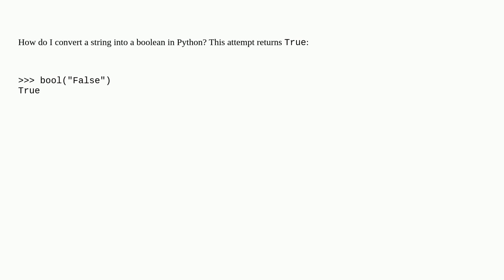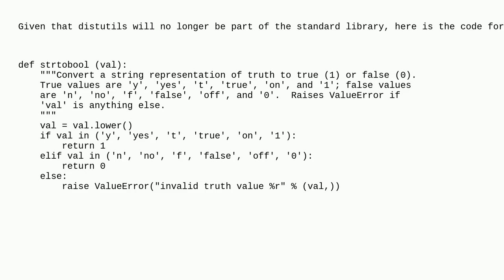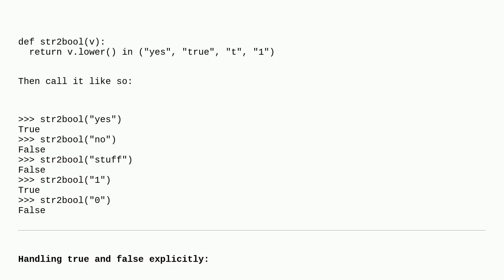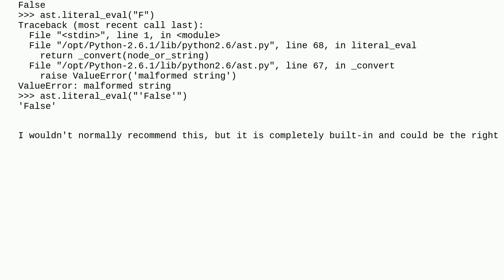Converting from a string to boolean in Python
A special thanks goes out to the community

  boolean python string